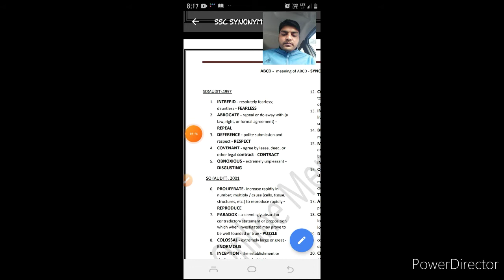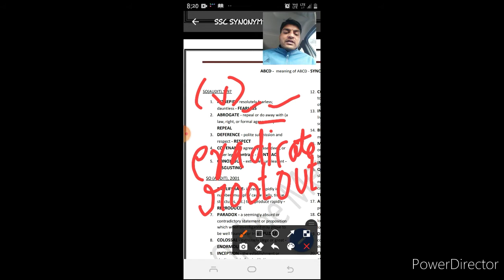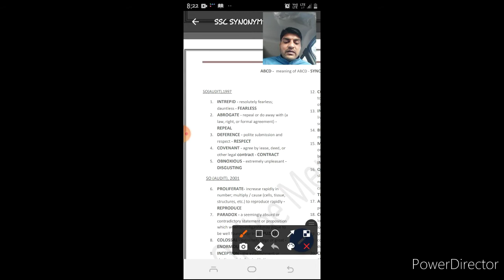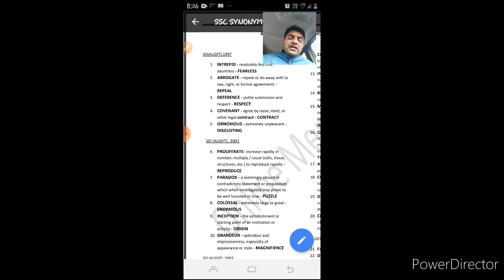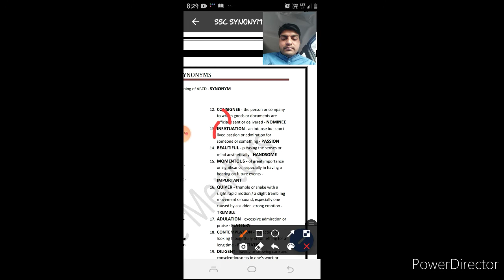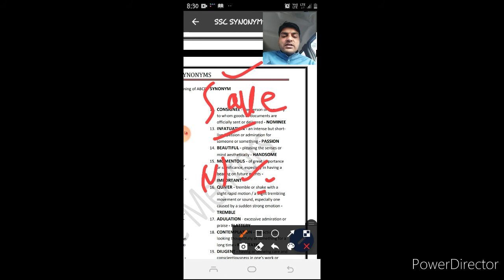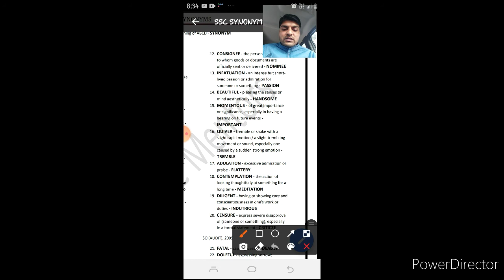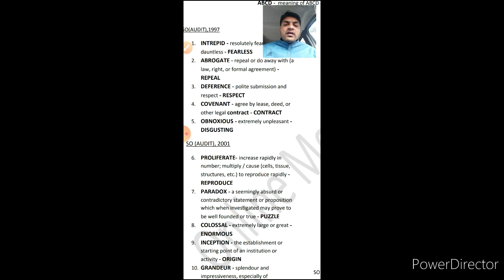Vocab by Sandeep Yadav